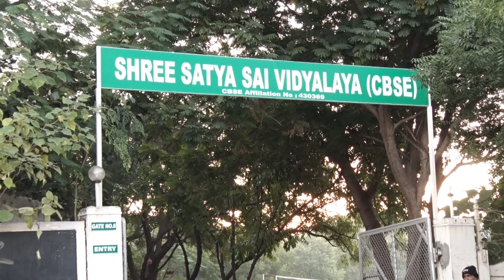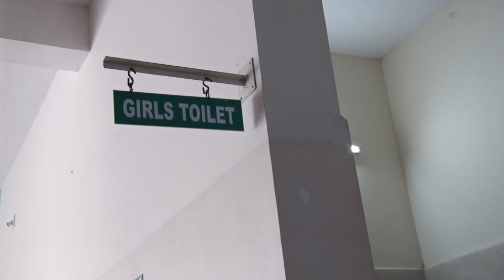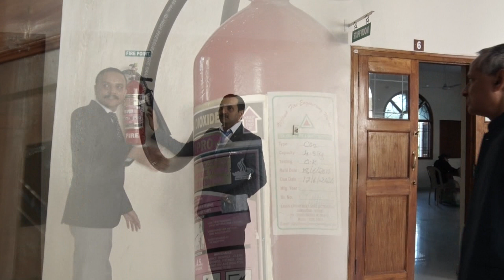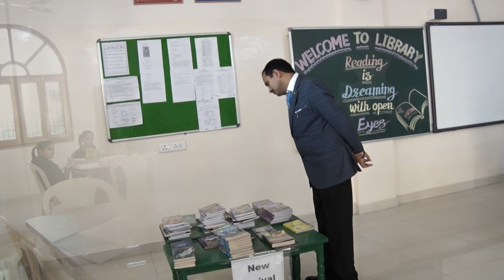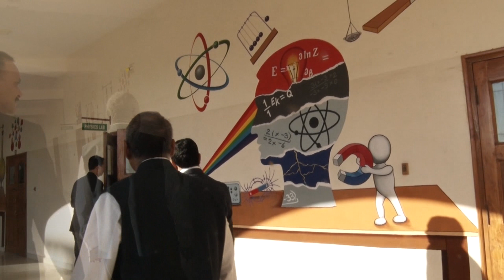Shree Satya Sai Vidyalaya - Jamnagar